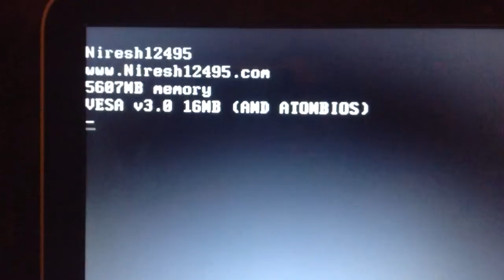Boot Mac OS X 10.9 AMD HP PAVILION 15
Voilà, il ne vas pas plus loins ? Quelqu'un peut m'aider ???

So ! He's can't go more long ? .someone can Help me ???